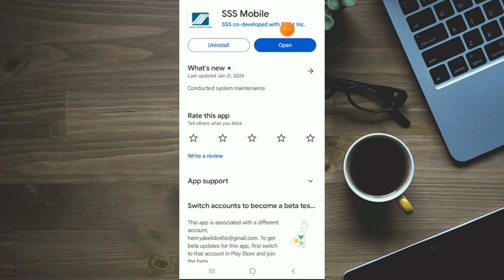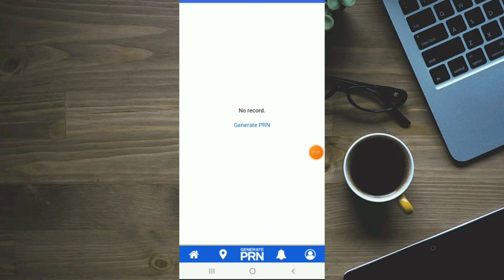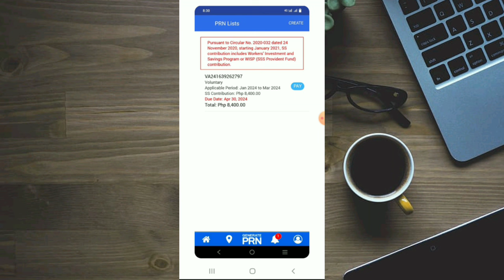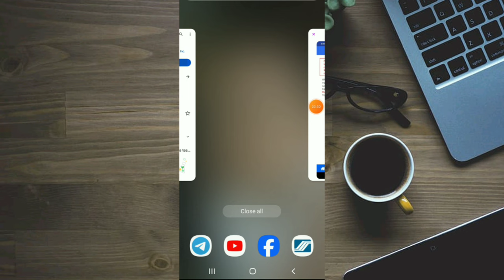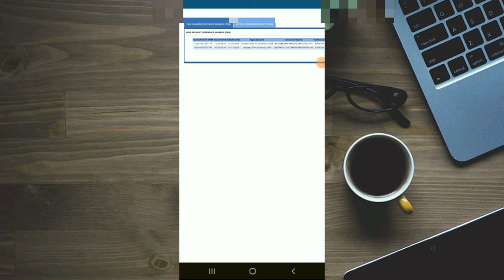PAANO MAG BAYAD NG SSS SA GCASH OR BAYAD CENTER 2024 UPDATE MAS PINABILIS AT SUPER SAFE!!!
sss benefits
sss maternity
mat1
mat2
sss online
free gcash
positive chika
libreng gcash
libreng pera
buzzbreak
libreng pera gamit cellphone
NFT GAMES
AXIE INFINITY